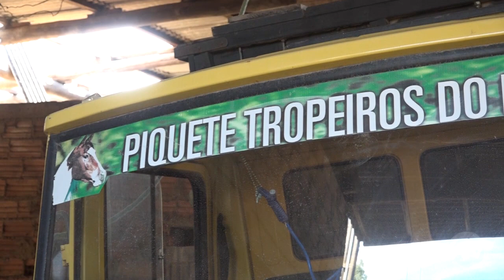Policia Civil investiga crime de abigeato em Içara